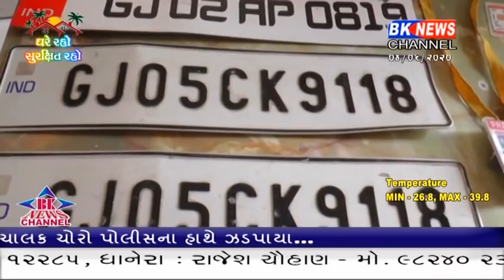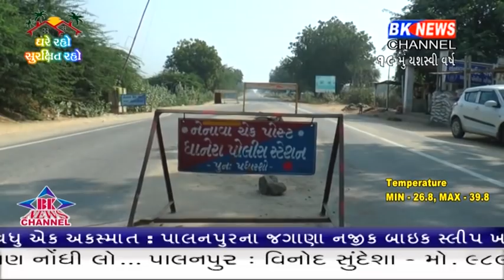ધાનેરામાં ઇકો ગાડી ચોરીને જતાં ત્રણ આરોપીને ઝડપી પાડતી ધાનેરા પોલીસ...